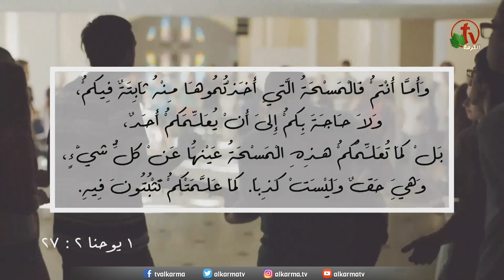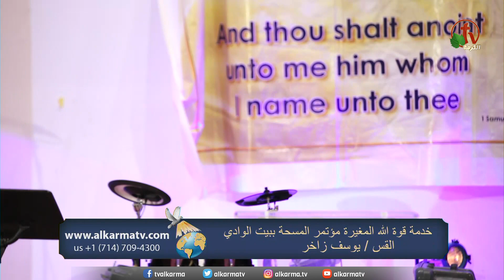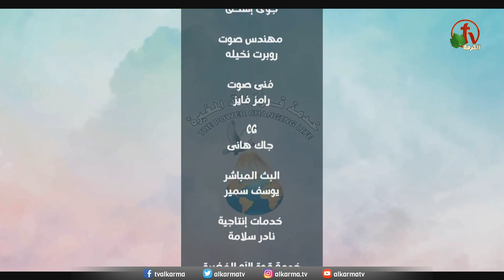مؤتمر المسحة|خدمة قوة الله المغيرة|وادي النطرون|الثلاثاء 20 سبتمبر 2022 (الخدمة الثانية)|قناة الكرمة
مؤتمر المسحة من خدمة "قوة الله المغيرة" من بيت وادي النطرون يوم الثلاثاء 20 سبتمبر 2022 (الخدمة الثانية) مباشرة على قناة الكرمة تلمذة
تحت شعار المؤتمر «وَامْسَحْ لِيَ الَّذِي أَقُولُ لَكَ عَنْهُ» (1 صم 16: 3)
عظة للدكتورة ميشيل كورال
والمرنم هرماس سمير
القس يوسف زاخر
The anointing conference from the service of "The Transforming Power of God"
Beit Wadi Al-Natrun - Tuesday, September 20, 2022 (the second service)
Conference Title “and you shall anoint for Me the one whom I designate.” (1 Samuel 16:3)
Sermon by: Dr. Michelle Corral and Worshiper by: Brother Hermas Samir
Pastor Youssef Zakher

يوم الأثنين 19 - إلى يوم الأربعاء 21 سبتمبر 2021